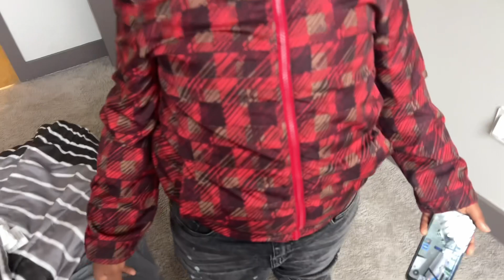Realistic Morning Routine With My Baby Brother | Sofreshbry